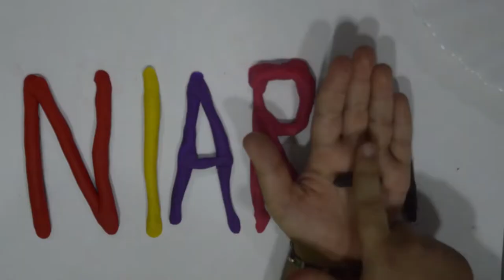DIY - Fun with Play Dough ft. Niara Pujari | WORLD of NIARA - PlayDough Vlog - 13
DIY PLAY DOUGH, during this Covid time Niara know that keeping our self save is the only ways to STAY SAFE. She loves playing with Play Dough. Today Niara & her mother thought of sharing the activity of making HomeMade PlayDough and pass the experience to all her friends.

Watch this video till the end and tell us your feedback on Instagram.